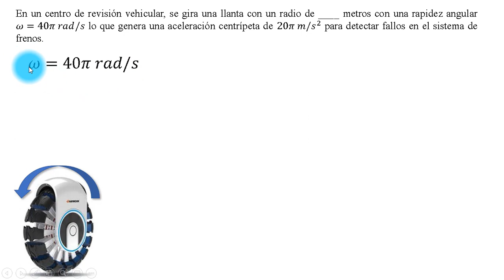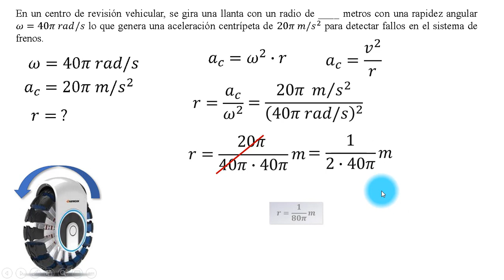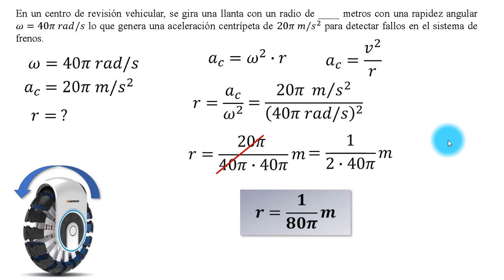Aceleración centrípeta | Giro de llanta | EAES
En un centro de revisión vehicular, se gira una llanta con un radio de ____ metros con una rapidez angular 𝜔=40𝜋 𝑟𝑎𝑑/𝑠 lo que genera una aceleración centrípeta de 20𝜋 𝑚/𝑠^2 para detectar fallos en el sistema de frenos.